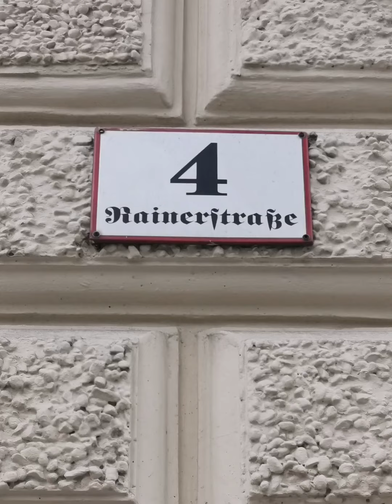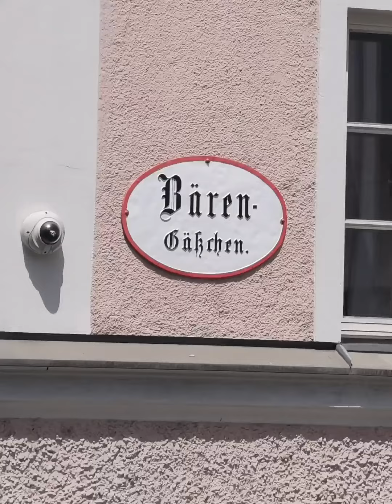Salzburg Schnappschüsse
Mein erster Besuch und Tag in Salzburg. Eine Fotosequenz.